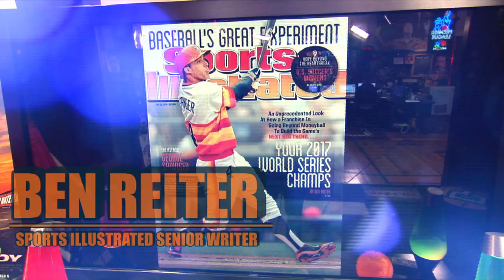Best of the Week | The Dan Patrick Show | November 3rd